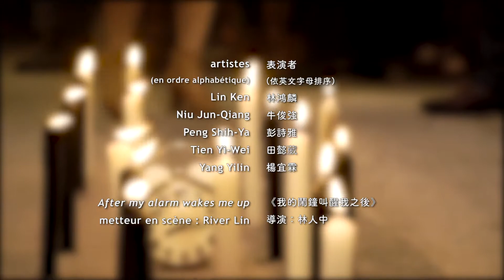「漫遊記事」– 林人中「我的鬧鐘叫醒我之後」/ Carnets du flâneur – River Lin " After my alarm wakes me up "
Exposition - Carnets du Flâneur
Galerie Frédéric Moisan : 72 rue Mazarine, 75006 Paris

林人中的行為表演作品包括現地表演，並著力探究身體在當代社會中的過渡儀式情境及動作研究的身體構成。現為劇場策展人及行為藝術家，進行策展、行為藝術、舞蹈、裝置藝術等創作實踐。

River Lin is an artist and curator working across the fields of performing and visual arts.
River’s work includes participatory project and various forms of live performance. The everyday and ritualistic of specific cultural context and the relationship between body and the spatial-temporal are what River takes as a point of departure to conceive creations. His performance work has been presented at festivals and exhibitions internationally, such as Taipei Biennial 2016, Manifesta Biennial 11 in Zurich, Liveworks Festival in Sydney among others.
River curates performance and international exchange programs at Taipei Performing Arts Center. He has organised the Curatorial Research Program at Taiwan National Arts Council since 2016.